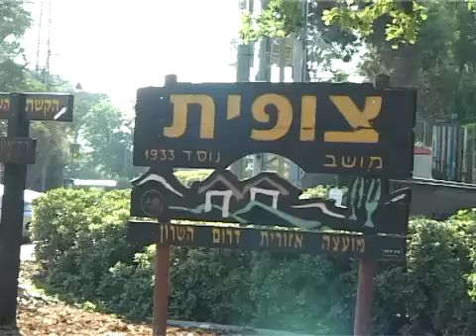Farm for sale in the sharon area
22.00 Million NIS

farm/estate/meshek: Stunning, Provence-style country home on moshav near Raanana and Kfar Saba. Extraordinary architecture, tranquil environs.
Built area: 480
Lot: 8000